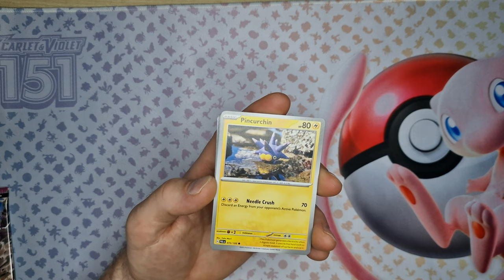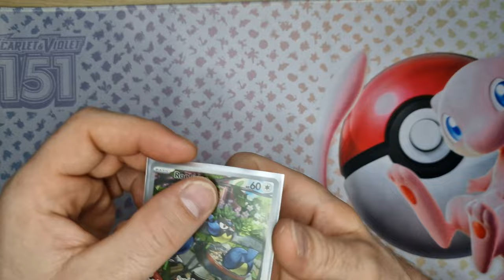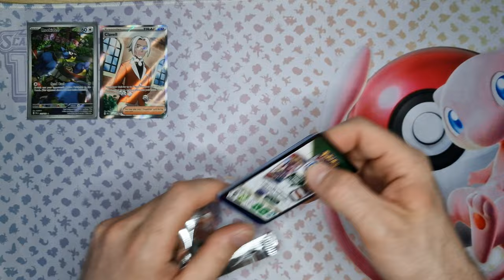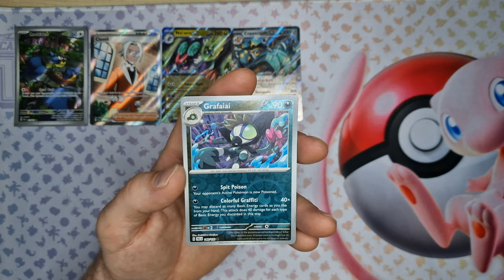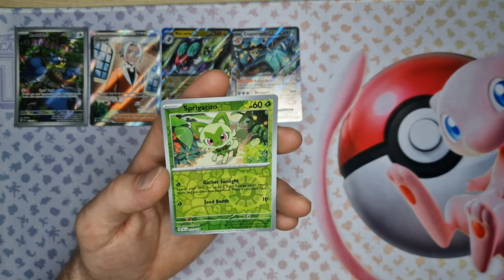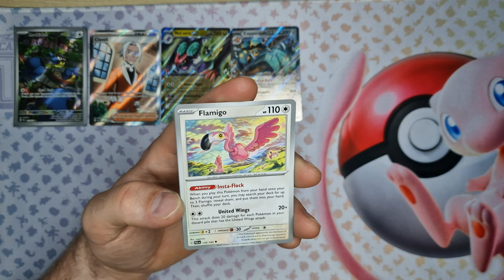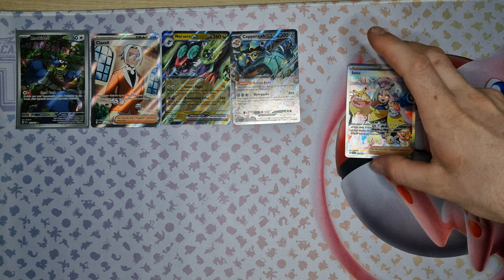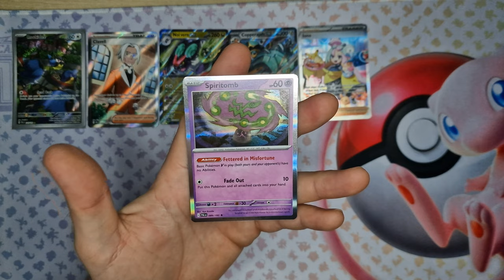Paldea Evolved chapter 2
In this video, we revisit the opening of the amazing cards from Paldea Evolved.

 - Scarlet & Violet—Paldea Evolved Booster Bundle